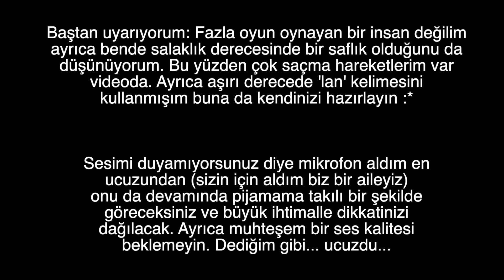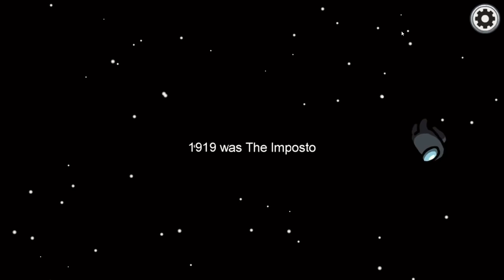youtubeun en kötü oyun videosu |among us oynadım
Among us oynadım.